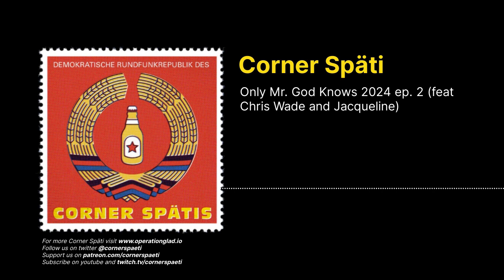Corner Späti - Only Mr. God Knows 2024 ep. 2 (feat Chris Wade and Jacqueline)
It's the eurovision analysis miniseries from eurovision freak Ciarán. Joined by council members Chris Wade and Jackie. Do not watch Eurovision.

Links for Watching the songs this year in a boycott friendly way